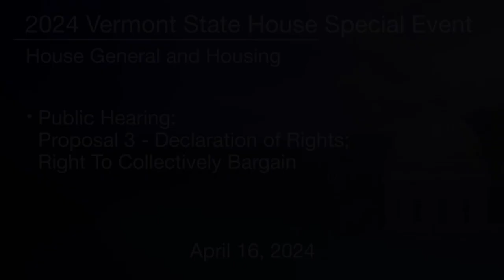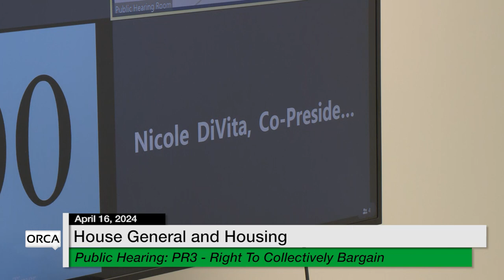Vermont State House Special Event - Public Hearing: Proposal 3 4/16/2024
Vermont State House Special Event - Public Hearing: Proposal 3 Declaration of Rights; Right to Collectively Bargain 4/16/2024